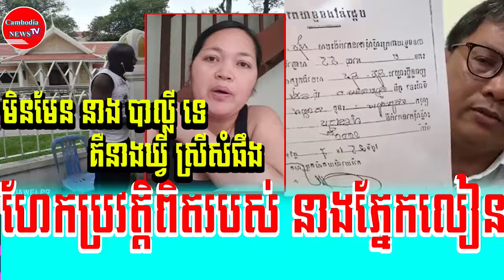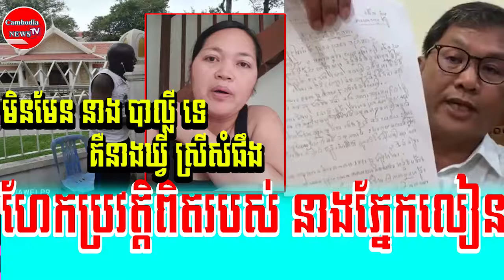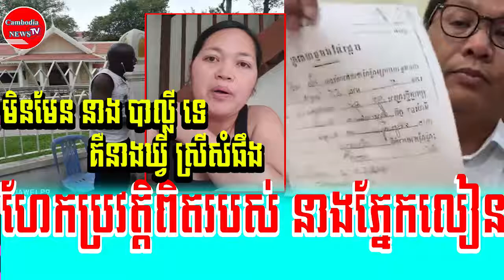Mr.PengVannak Analysis To Baly call out mi vy Background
Video:Mr.PengVannak
Sound: Adobe Audition 2020
Images: Google.com
Video Editing: Adobe Premiere pro cc2020
Thumbnail(s) Editing: Photoshop cc2020

Title :Mr.PengVannak Analysis To Baly call out mi vy Background